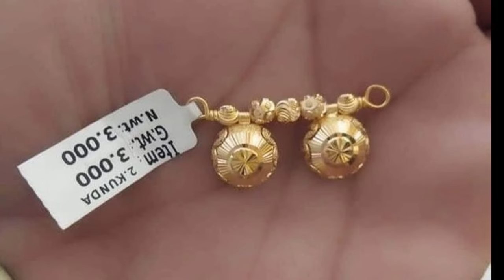Double Kunda locket For Mangalsutra Patta | Double kunda ka mangalsutra |Double kunda pendant design